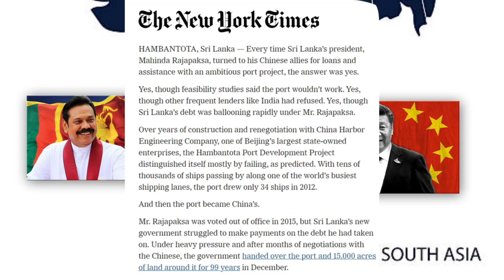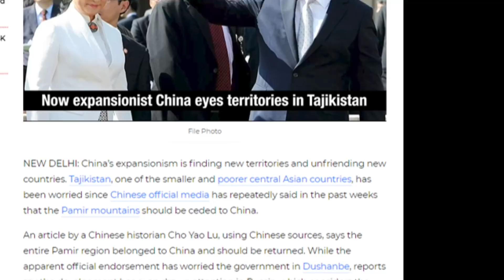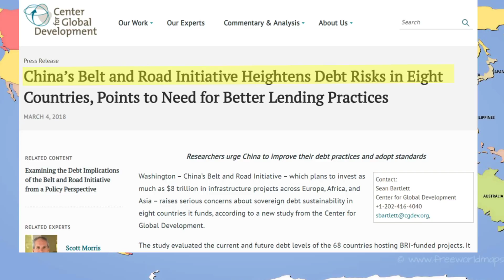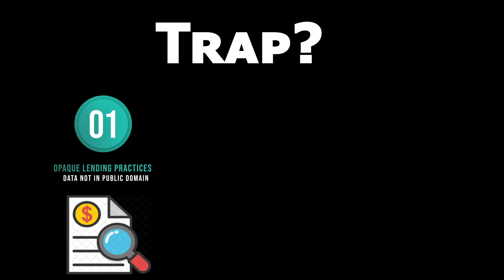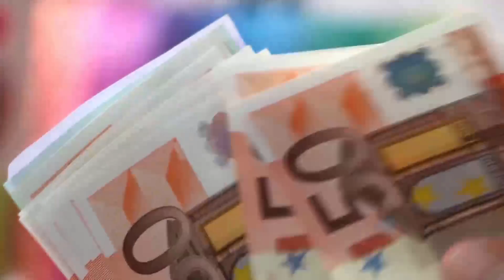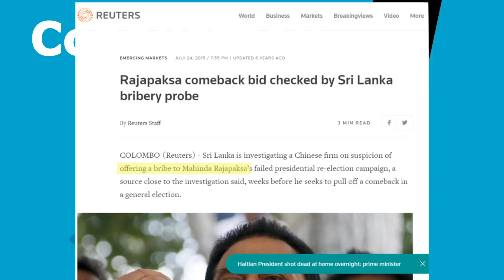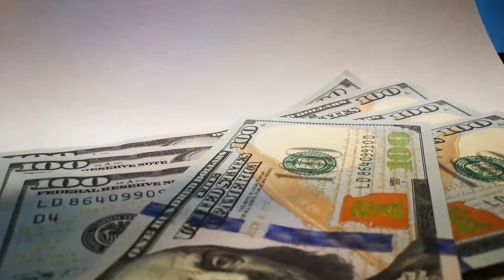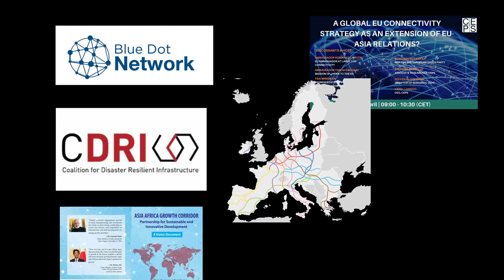Analysis: China's Debt Trap Diplomacy | Consequences | Reasons | Way Forward | by Sumit sir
China is pumping billions into developing countries around the world to help fund and build major infrastructure projects. President Xi Jinping flagship economic policy, the ‘One Belt One Road’, initiative is billed as a transformative global trade network with China at its centre that Beijing says will bring prosperity to developing nations. But is China’s use of concessional loans leaving some countries overwhelmed by debt – and is their sovereignty at risk when they’re unable to pay it back?

Research: Onlyias Team
Editing and thumbnail: Onlyias team

0:00 Introduction
3:40 Define Debt Trap Diplomacy
4:27 Examples of debt trap
8:20 Practices undertaken by china
10:25 Reason why?
12:14 Way forward